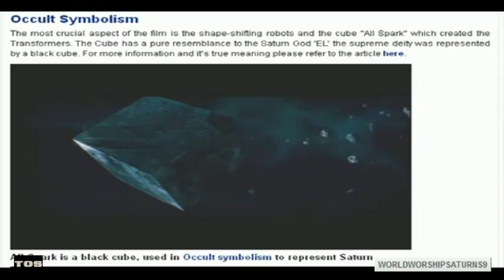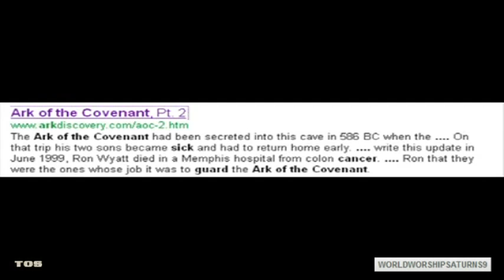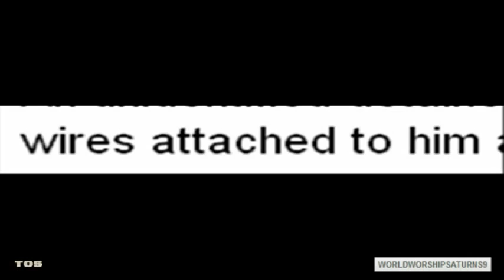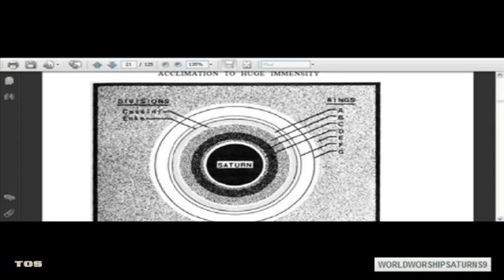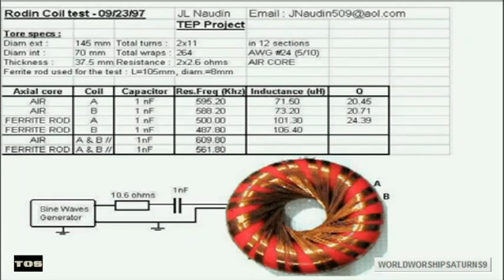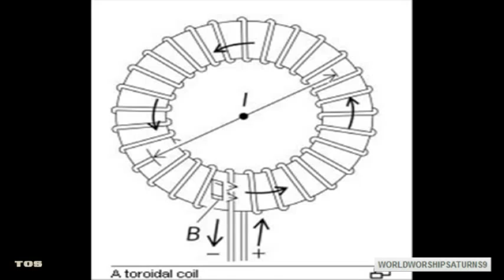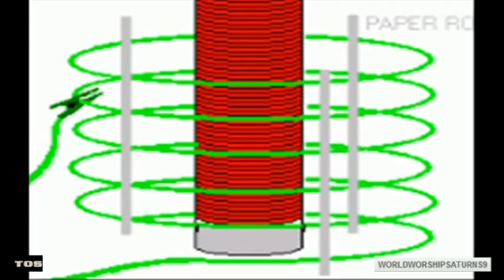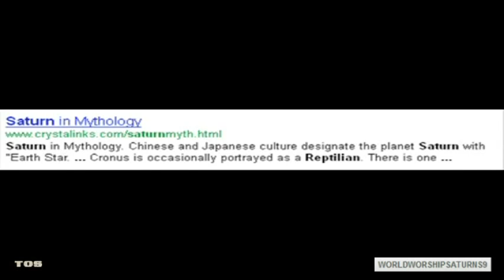EL Saturn #140 HACKED REALITY | TØS